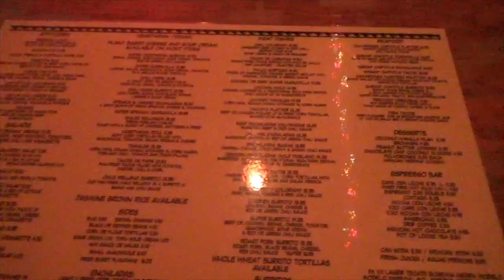FALL NYC VLOG | getting curtain bangs, knitting my first sweater, cleaning out my closet + Q & A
I hope you guys enjoyed coming along for a few days in my life in New York City.  I was so excited to finally get an appointment for my hair cut. Getting curtain bangs was a bit scary but I am glad I went for it. I also can not believe I am half way through knitting my sweater. I cannot wait to wear it.  I am also so glad to have my fall wardrobe in my closet and my summer stuff out. I prefer winter clothing. Also, let me know down below if you would like to see more Q & A's on my channel!

BABE LASH (Seriously the best purchase I made in 2021)
USE CODE BABECREW 10

FAQ
I currently live in NYC. I just moved back from Florida. Before Florida I was living in California.

I am an actress. I do a lot of part time work with social media to pay the bills in between gigs.